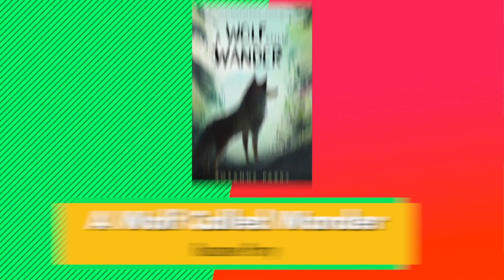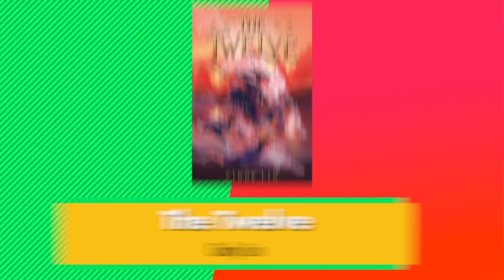Perfect Gift Books 🎁 Book Talk with Talia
Ah, the holidays, or as I like to call it, the tali-days! Festive lights, snow, hot, cozy drinks. And the perfect thing to pair with it all? A good book! Here's my list of the perfect books to give this season, for someone else or to yourself!

The Confidence Code for Girls Journal by Claire Shipman, JillEllyn Riley & Katty Kay